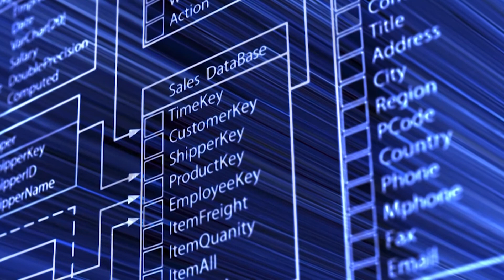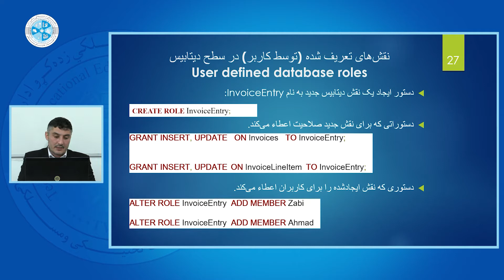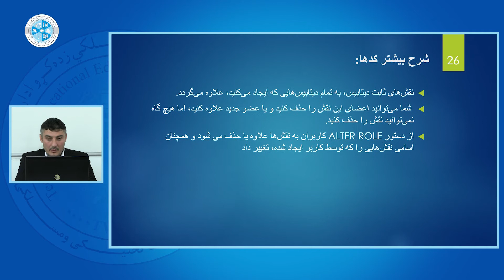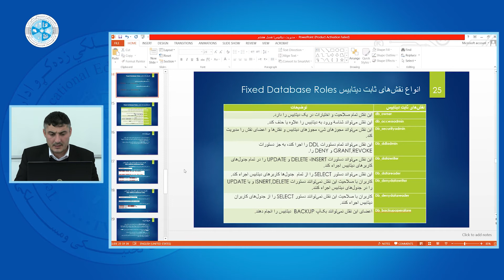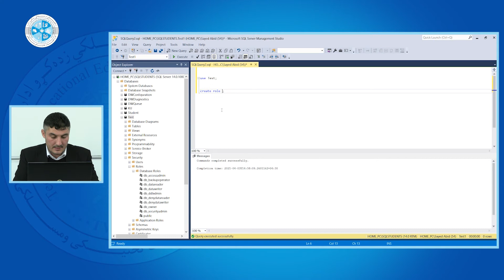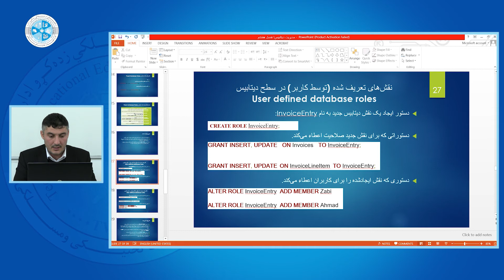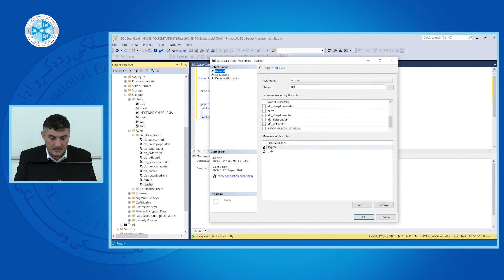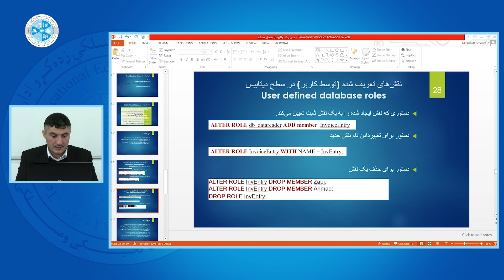Database Administration 1 – Lesson 60 | مدیریت دیتابیس ۱ – درس ۶۰ – نقش های تعریف شده در سطح دیتابیس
رشته: کمپیوترساینس
دیپارتمنت: دیتابیس
صنف: چهاردهم
سمستر: اول
مضمون:مدیریت دیتابیس ۱
موضوع: نقش های تعریف شده در سطح دیتابیس
استاد: سید عابد سادات

Faculty: Computer Science
Department: Database
Class: 14th
Semester: 1st
Subject: Database Administration 1
Teacher: Sayed Abid Sadat